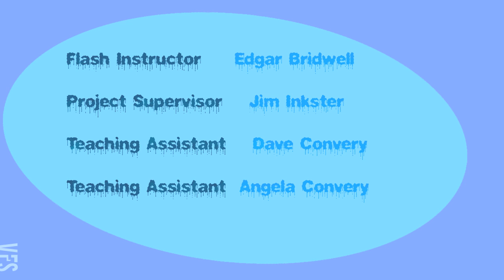How To Use An Umbrella - Vancouver Film School (VFS)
Created by Vancouver Film School student Gianna Laura Di Biase Castro through the VFS Classical Animation program.